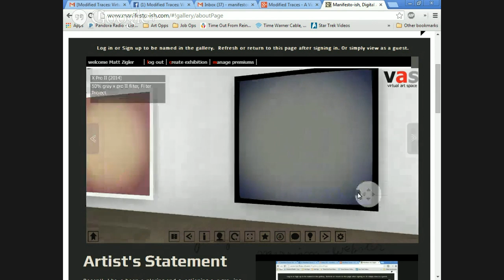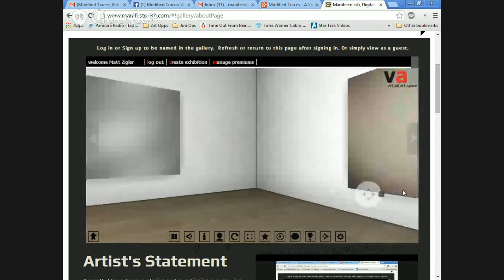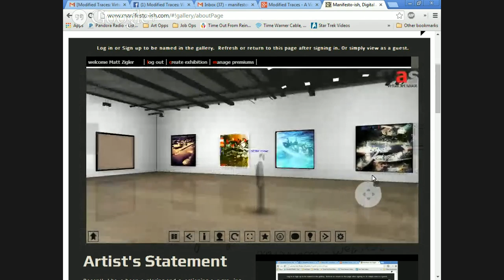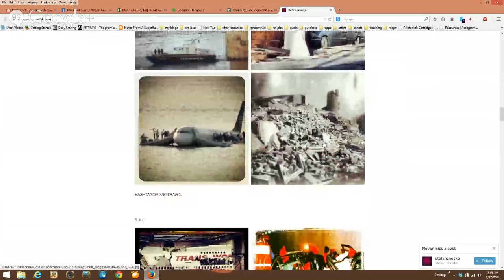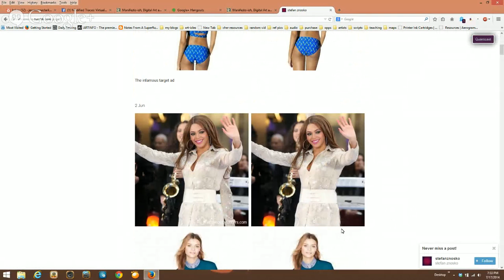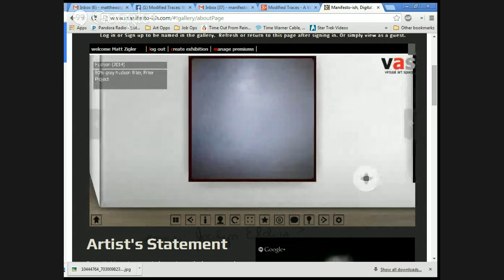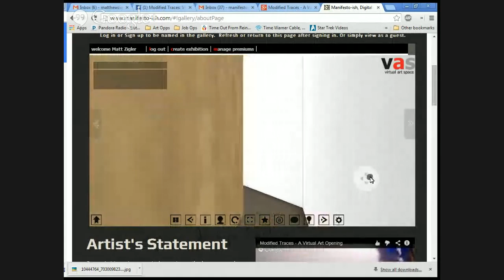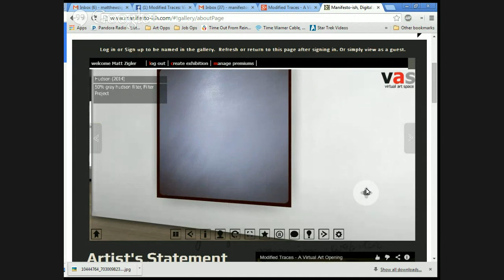Modified Traces - A Virtual Art Opening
Meet and talk to Online Artist in Residence Stefan Znosko as his virtual art opening takes place in the virtual gallery